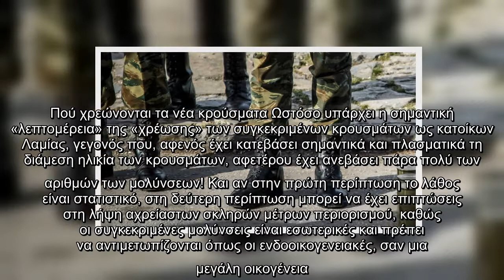Πάνω από 50 κρούσματα κορωνοϊού εντοπίστηκαν το τελευταίο τριήμερο σε νεοσύλλεκτους στρατιώτες στο Κ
Πάνω από 50 κρούσματα κορωνοϊού εντοπίστηκαν το τελευταίο τριήμερο σε νεοσύλλεκτους στρατιώτες στο ΚΕΥΠ Λαμίας.Πρόκειται για περιστατικά